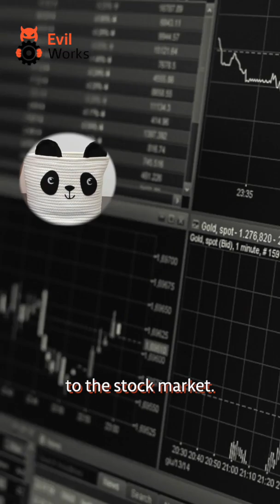Humans = Bears and Bulls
Data science tries to explain the markets. But really, it’s trying to explain human emotion, one algorithm at a time